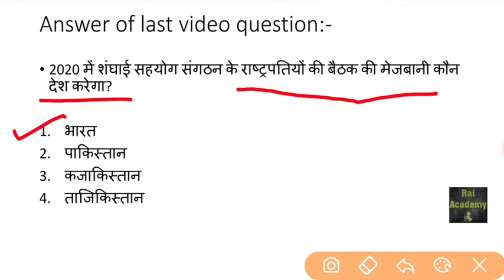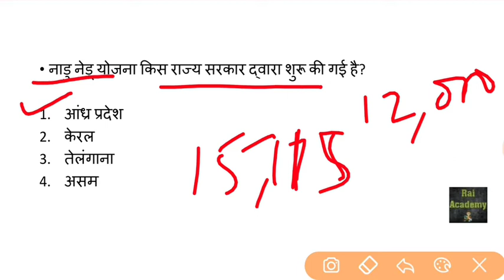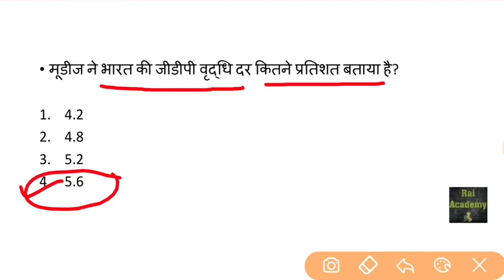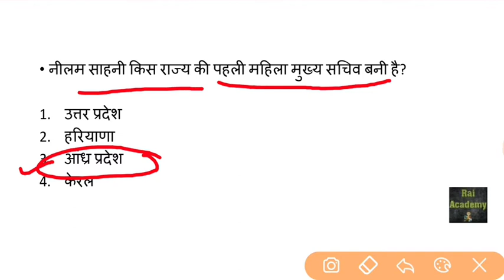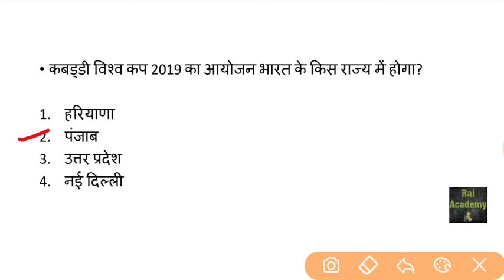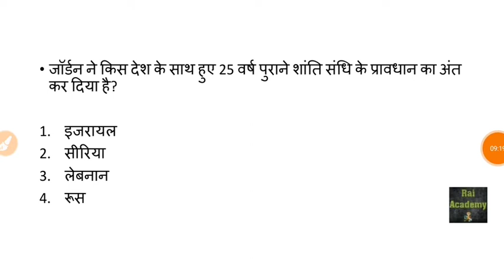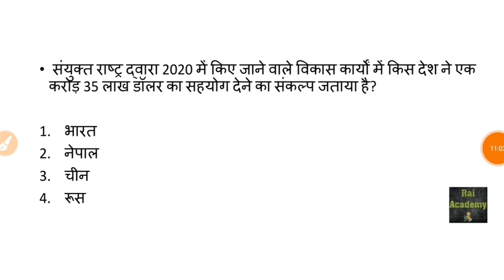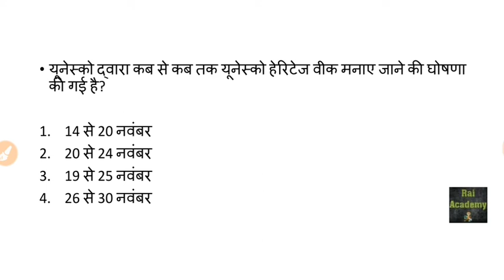16 November 2019 // Current Affairs Booster in Hindi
PDF link:-